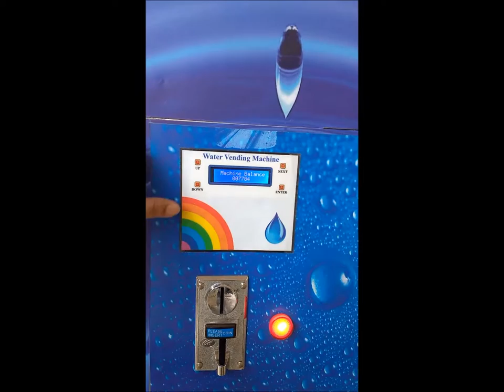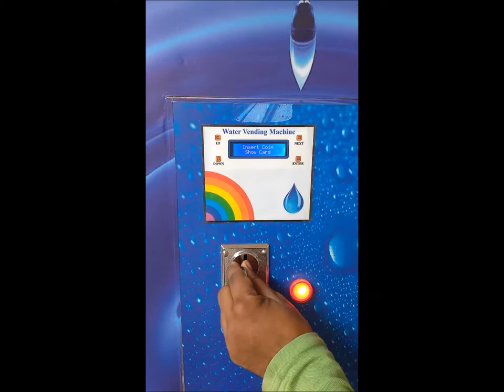Water Vending Machine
Our Water Vending Machines are built using 100% in-house technology with complete performance guarantee. These machines come with total web based performance monitoring.